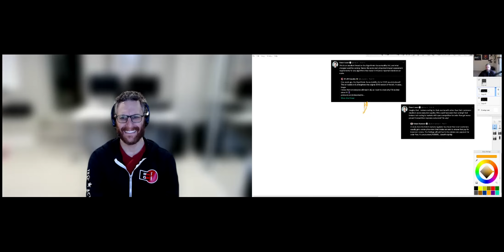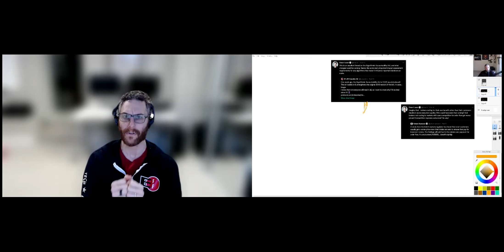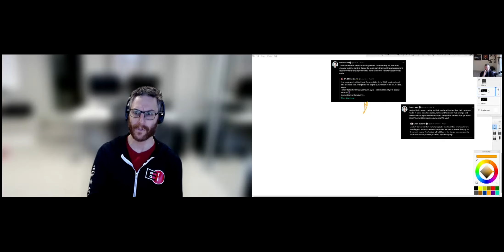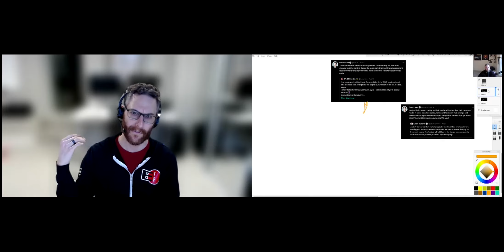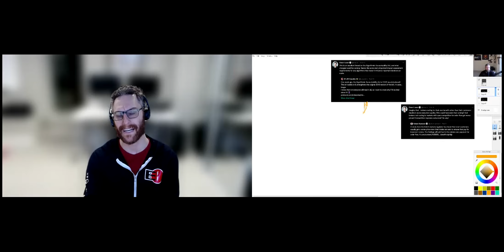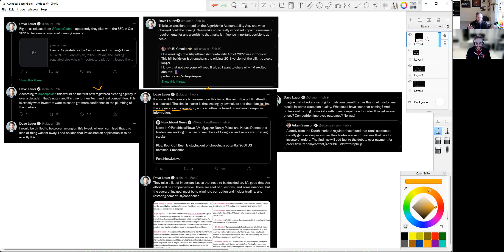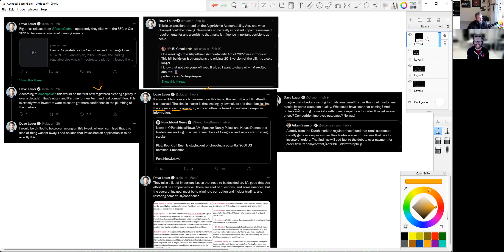WHAT do the Markets Looking Like in 2022? Fed Policy, Market Regulation, & Blockchain w/ Dave Lauer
Always great to have Dave on. This time we tackled a wide array of topics from the fed's policy, to congress trading implications, and blockchain clearing house possibilities.

Timestamps:
00:00 Welcome Back!
00:40 Fiscal Policy and Fed Market Involvement - What's this look like?
02:14 Transitory Inflation Argument
07:22 Market Reaction to Potential war in Russia and sanctions. Oil prices
08:21 China's potential involvement and implications of intertwined economies with the US
11:40 US failure to decouple from China economy
12:25 Twitter Sources for Economic Information
15:16 What is Transitory Inflation
22:36 Does Bitcoin Solve Government Fiscal Policy Shortfalls
27:30 Algorithmic Accountability Act Explained
29:18 Facebook / Meta's Ethical Shortfalls and Conflict Driven Business Model
33:17 Government Regulation of Private Opt-in Services and Long-term Impact
35:52 Broker Order Flow and PFOF (Payment for order Flow) and impacts to retail traders
44:38 Paxos Global and Blockchain Driven Clearing Filed with the SEC in October
50:50 The Tweet Erik COMPLETELY DISAGREES WITH - Nancy Pelosi & Trading Corruption in Congress
57:33 Urvin Finance Platform Update and the Latest

Weekly YouTube Live Sessions on Monday!